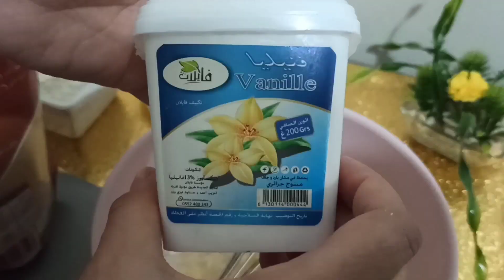كراب رول بنين هايل،جربي أشياء جديدة و فرحي عائلتك ،crepe roll avec des ingrédients simples 👇⬇️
المقادير:
3بيض ،كأس حليب دافيء
م ك سكر
م ك زبدة أو زيت
م ص ملح
م ص خميرة كيميائية
فرينة
للحصول على ألوان يمكن الاستعانة معلومات غذائية أو كاكاو

الحشو:كيلة حليب بارد
          كيلو كريم شونتيي
ملونات غذائية ،فواكه جافة،فراولة ،موز ،بسكويت مرحي (اختياري)

نصيحة :الملونات الغذائية جميلة ،لكن لا يجب الاكثر منها
يمكن إستعمال كاكاو او شوكولاطة احسن صحيا